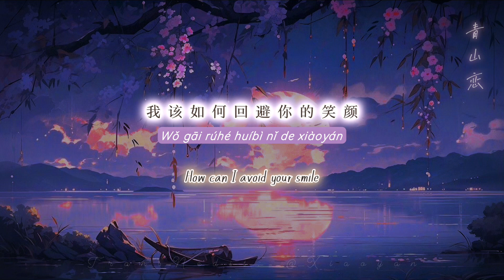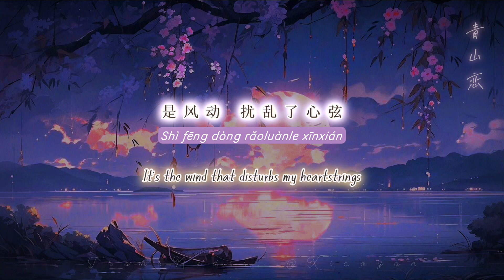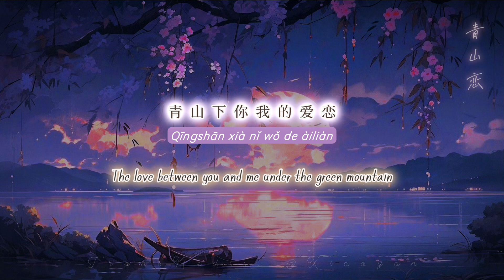【Engsub•Pinyin】青山恋 - Nostalgic green mountain - 鸾音社《Luanyin Society - Luan Yinshe》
Lyrics: 青山恋【Qīngshān liàn】

青山下熙熙攘攘
Qīngshān xià xīxīrǎngrǎng
谁人在放纸鸢
Shéi rén zài fàng zhǐyuān
我拈花拜向月老
Wǒ niān huā bài xiàng yuè lǎo
牵了一次红线
Qiānle yīcì hóngxiàn
夕阳绕着云烟
Xīyáng ràozhe yúnyān
你出现我身边
Nǐ chūxiàn wǒ shēnbiān
我该如何回避你的笑颜
Wǒ gāi rúhé huíbì nǐ de xiàoyán
你偷偷问我是否
Nǐ tōutōu wèn wǒ shìfǒu
摇到了上上签
Yáo dàole shàng shàng qiān
我羞红了耳边
Wǒ xiū hóngle ěr biān
却轻碰你的指尖
Què qīng pèng nǐ de zhǐ jiān
月色怎么添
Yuè sè zěnme tiān
映着你的脸
Yìngzhe nǐ de liǎn
我脚轻轻踮
Wǒ jiǎo qīng qīng diǎn
你像那青山落人间
Nǐ xiàng nà qīngshān luò rénjiān
泼一笔悸动我眷恋
Pō yī bǐ jì dòng wǒ juànliàn
是风动 扰乱了心弦
Shì fēng dòng rǎoluànle xīnxián
把相遇 临摹千百遍
Bǎ xiāngyù línmó qiān bǎi biàn
你一撇惊艳我万年
Nǐ yī piē jīngyàn wǒ wàn nián
续不完此生的尘缘
Xù bù wán cǐshēng de chényuán
青山下你我的爱恋
Qīngshān xià nǐ wǒ de àiliàn
却把他人羡
Què bǎ tārén xiàn